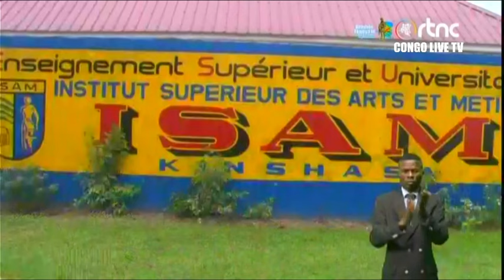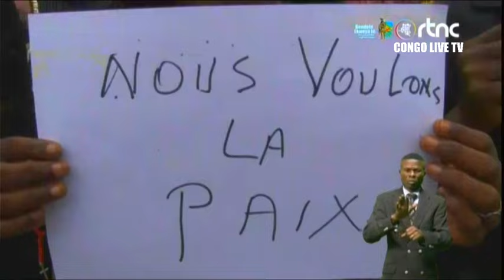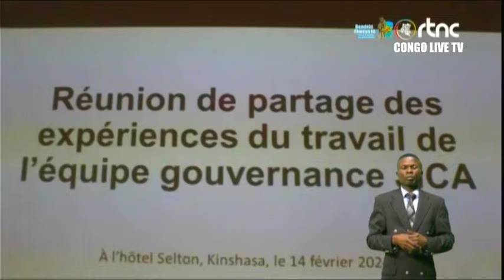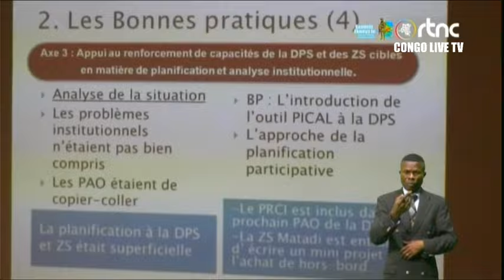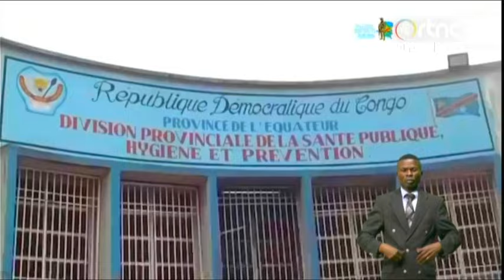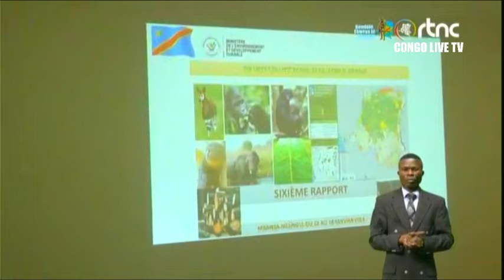🔴RDC : SUIVEZ LE GRAND JOURNAL DE CE JEUDI LE 15.02.2024 RTNC EDITION 19H00